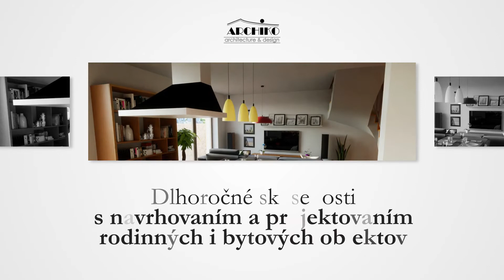ARCHIKO, architektonicko-projektová kancelária Nové Zámky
Architektonicko-projektová kancelária. Vybavenie stavebného povolenia, stavebný dozor. Projektovanie bytových, rodinných domov. Dlhoročné skúsenosti s navrhovaním a projektovaním rodinných i bytových objektov, vlastná kreativita prepojená s predstavami zákazníka. Viac informácií, ukážky projektov a realizácií na facebookovom profile a webovej stránke Kontaktujte nás a pomôžeme Vám splniť si sen o novom domove.